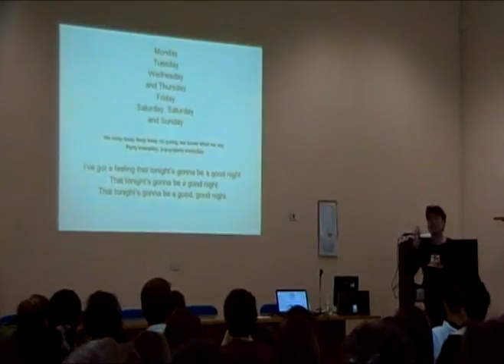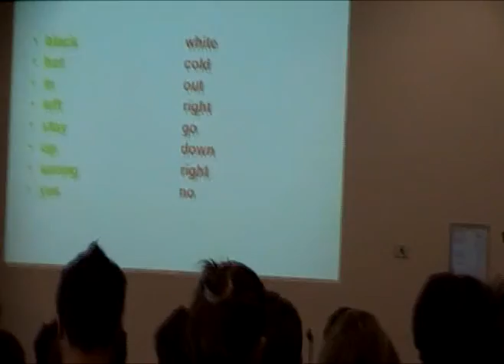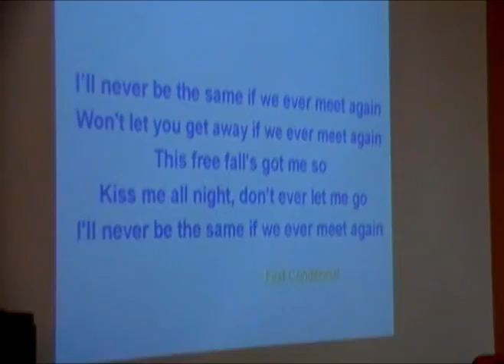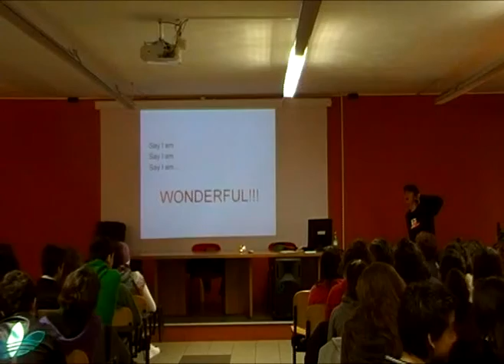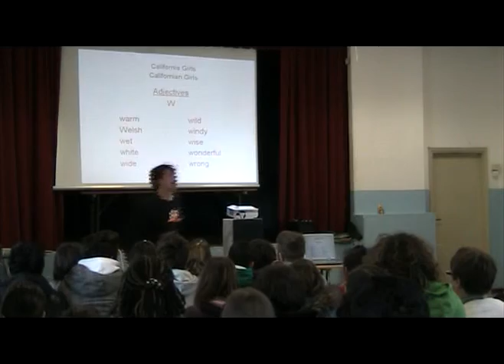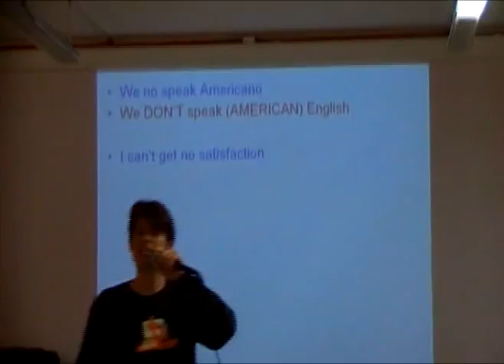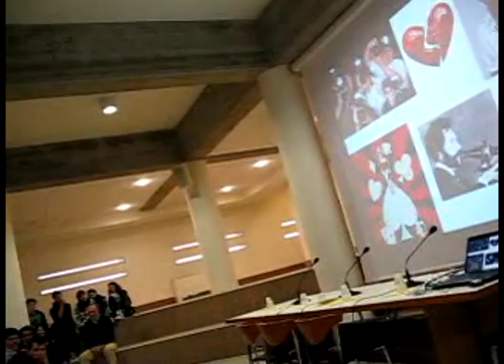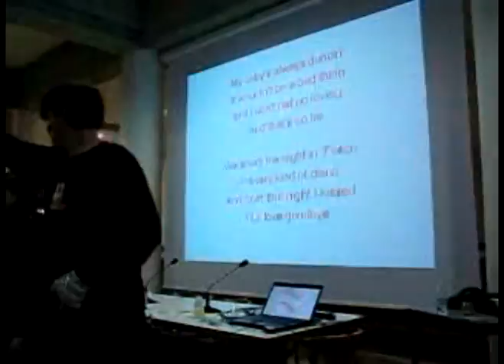The Tune Into English Roadshow 2010-2011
The 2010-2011 tour visited 106 schools and institutes in 90 towns and cities, for a total of 170 performances.

This 13-minute video features footage from sixteen schools.

This video features the following schools, in order of appearance:
ISIS “Einaudi”, Dalmine (BG)
ITCG “Enrico Fermi”, Pontedera (PI)
Liceo Delle Scienze Sociali “Erasmo Da Rotterdam”, Sesto San Giovanni (MI)
Liceo Scientifico, Guardiagrele (CH)
Ist. Magistrale “C. Percoto”, Udine
IPSCART “B.Stringher”, Udine
Scuola Media “Borgese”, Rimini
Liceo Scientifico “A.Volta”, Reggio Calabria
ITCG “Alberto Baggi”, Sassuolo (MO)
ISIS “O.Romero”, Albino (BG)
Teatro Roma, Portici (NA)
Scuola Media “Garbin”, Valdagno (VI)
Scuola Media “Due Risorgimenti”, Sala Bolognese, (BO)
ITC “Pietro Verri”, Milan
Liceo Socio Psico Pedagogico “San Francesco di Sales”, Città di Castello (PG)
Scuola Primaria “Aldo Moro”, Ugento (LE)